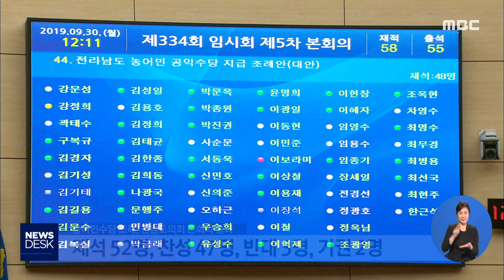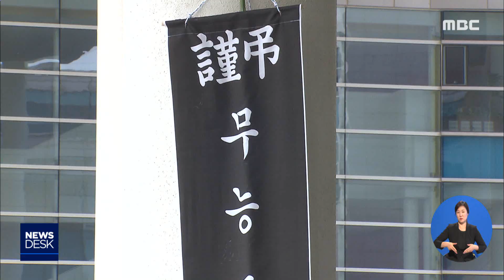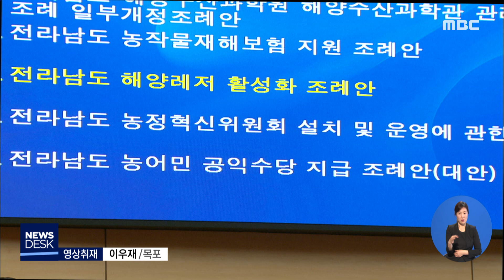농어민 수당 통과..농민들은 강력 반발 - R (190930월/뉴스데스크)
◀ＡＮＣ▶
 전남 농어민 수당 조례가 진통 끝에
통과됐습니다.

 농어업의 공익적 가치를 인정하기 위한
첫 발을 뗀 건데, 농민들은 환영 대신
분노를 드러내고 있습니다.

           ◀ＥＮＤ▶

           ◀ＶＣＲ▶
전라남도 농어민 수당 조례가 만들어졌습니다.

찬반 토론을 거친 끝에 이뤄진 표결에서
재석의원 52명 중 찬성 47명, 반대 3명,
2명은 기권했습니다.

당초 전남도의회에 제출된 농어민 수당
관련 조례는 정의당 이보라미 의원,
주민청구안, 전라남도 안 등 모두 3가지.

전남도의회 농수산위원회는 3개 조례를
폐기하고 대안 조례를 만들어 본회의에
상정했습니다.

 ◀ＩＮＴ▶김성일 농수산위원장(민주당/해남1)
"농어민의 요구를 한번에 모두 만족시킬 수는
없으리라 생각합니다. 전남도가 어민까지
포함한 농어민 수당을 광역자치단체 최초로
시작한 것은..."

쟁점이 되었던 수당 액수를 명시하지 않은채
공익수당심의위원회가 결정하도록 했고,
수당 지급 대상은 전체 농민이 아닌
농어업 경영체의 경영주로 한정지었습니다.

 ◀ＩＮＴ▶이보라미 의원(정의당/영암2)
"청년이 돌아오는 농촌을 만들기는 커녕
청년을 농어업의 주체에서 소외시키는
역주행을 하고 있습니다"

한편 농민들은
농어민 수당 조례안 처리를 앞두고
상여를 메고 전남도의회를 찾았습니다.

본회의장 방청을 신청했다가
'질서유지'를 이유로 거절됐고,
의회 앞에서 집회를 벌였습니다.

전남도의회 전체 출입구가 봉쇄됐고,
경찰들도 배치됐습니다.

           ◀ＳＹＮ▶
"우리 농민 들어가게...어야 어야"

농민들은 전남도의회의 대안 조례는
농민들의 의사가 반영되지 않은 졸속이라고

 ◀ＩＮＴ▶권용식 의장/농민회 광주전남연맹
"농수산위원회 상임위에서 주민이 발의한
청구권을 완전히 묵살한 것입니다. 이것은
전남도민의 한 사람으로써 도저히 있을 수
없는 일이라고 생각합니다"

내년 상반기부터 전남 농어민 수당이
지급될 예정이지만, 지급 범위와 액수 논란은
국회의원 선거철과 맞물려 더욱 증폭될